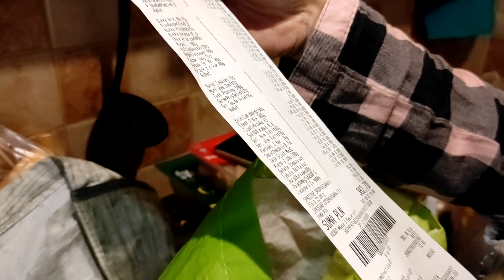Biedronka | Urlaubs- Food Haul | Familie in Polen | sparsam? Süßkeiten-Eskalation 324 Zloty, 84 Euro